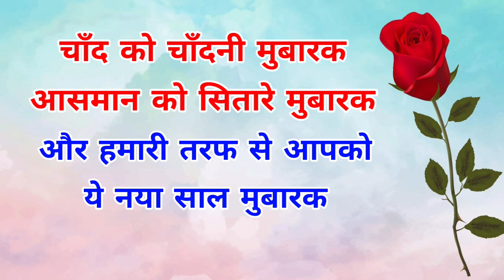हैप्पी न्यू ईयर शायरी 2024/happy new year shayari 2024/naya saal ki shayari/1 january ki shayari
हैप्पी न्यू ईयर शायरी 2024/happy new year shayari 2024/naya saal ki shayari/1 january ka shayari/1 january ki shayari

2024 happy new year shayari
happy new year 2024 ki shayari
naye saal ki shayari
dost ke liye shayari happy new year
naye saal par shayari
नए साल पर शायरियां

🎯 Essay Writing [Hindi Nibandh]
🎯 English Speech
🎯 Hindi Bhashan [हिंदी भाषण]
🎯 Poem [हिंदी]
🎯 Shayari in Hindi
🎯 Hindi Vyakaran
🎯 Science [प्रश्न-उत्तर]
🎯 Slogan [स्लोगन/नारे]